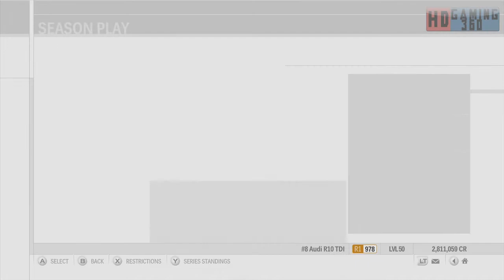Returning to Forza Motorsport 3 Walkthrough Part 103